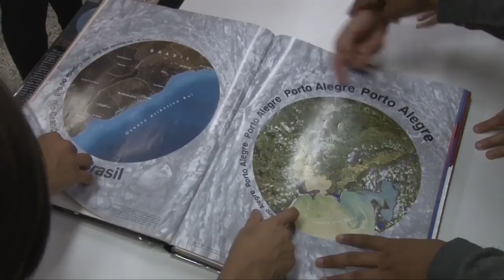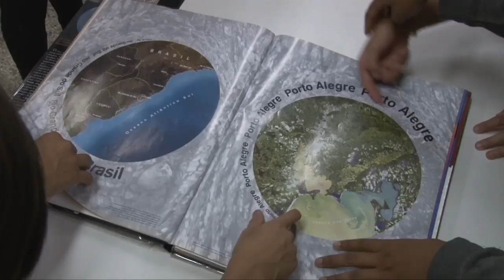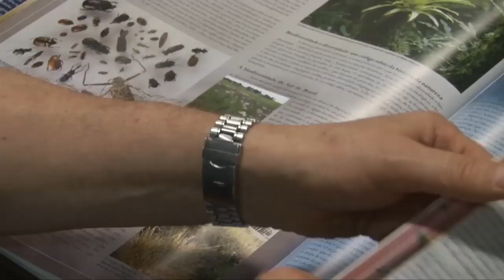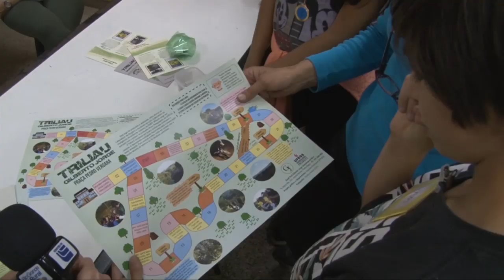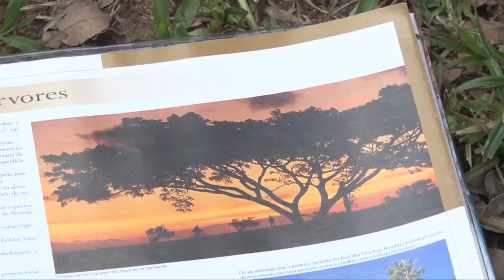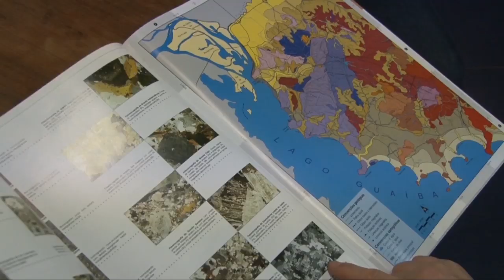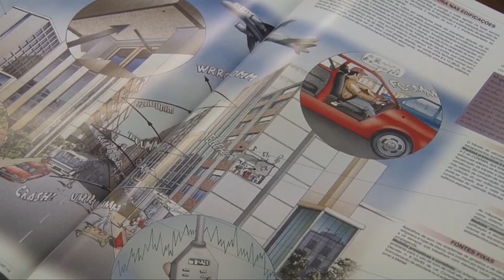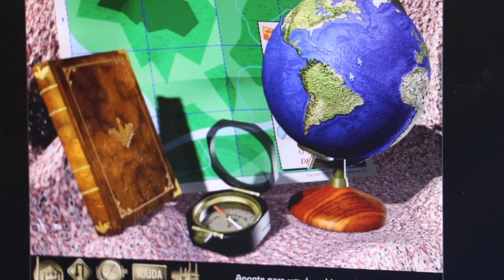Rio Grande Rural #1052 10/02/19 1º bloco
Lançamento Atlas Ambiental de Porto Alegre 1

Projeto de extensão da Universidade Federal do Rio Grande do Sul digitaliza o Atlas Ambiental de Porto Alegre, que está completando 20 anos. Saiba mais sobre essa publicação utilizada pelos alunos da rede pública municipal de ensino e que serve de modelo para capitais do mundo todo. Taline Schneider e Paulo Carneiro

Programa #1052